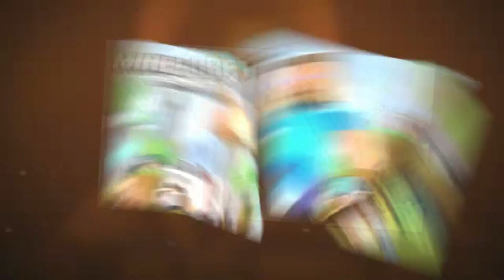FUT 13: Road to Beast Mode #3: Getting into a cup!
The third episode of FUT 13: Road to Beast Mode!